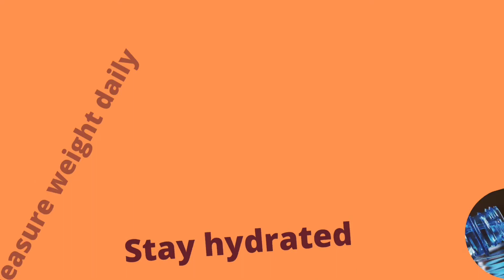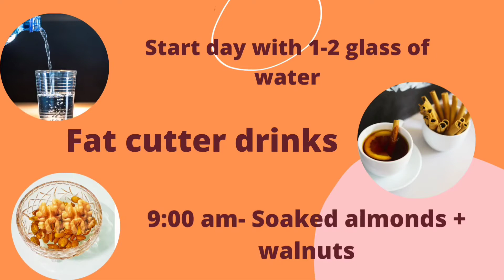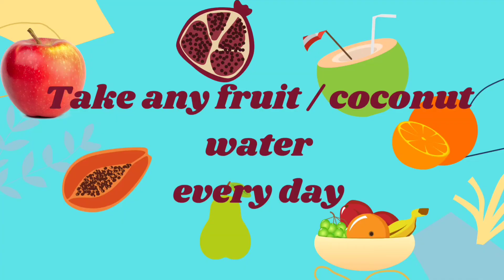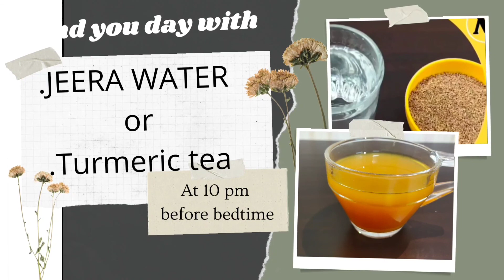Weight loss challenge|WEEK 8|Summer Weight Loss Diet Plan | Lose Weight Fast In Hindi | Lose 20KG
Weight loss Challenge|WEEK 8|WEIGHT LOSS|Indian weight loss diet|INTERMITTENT FASTING|Lose 20kg fast
WEIGHT LOSS|INDIAN WEIGHT LOSS DIET||WEIGHT LOSS CHALLENGE |SUMMER WEIGHT LOSS DIET PLAN| LOSE 20KG
INTERMITTENT FASTING
Lose 10kg in 1month

WEIGHT LOSS - Indian Weight Loss Diet
Summer Weight Loss Diet Plan | Lose Weight Fast In Hindi | Lose 10 Kgs In 1 Month
How to lose weight FAST at home, without exercise | Weight Loss Diet Advice
How To Lose Weight Fast 10 kgs in 10 Days - Full Day Indian Diet/Meal Plan For Weight Loss
Summer Weight Loss Diet Plan 10 kgs - Full Day Meal Plan/Diet Plan To Lose Weight Fast
How To Get Fit & Healthy?  | Diet & Nutrition Tips | Hindi
INTERMITTENT FASTING

PLEASE FILL THIS:-
WEIGHT LOSS CHALLENGE DETAILS AND SURVEY FORM:-

Hello ALL,
We are going to start biggest weight loss challenge in which you will get diet plans every week till 12 weeks which will be uploaded every sunday from today.So get ready for this challenge and to achieve your dream weight in the most healthiest way so that you can stay fit and healthy always.And dont forget to fill the form it will help me track everyones progress.

Share your feedback in the comments.

Queries Solved:
intermittent fasting
indian vegetarian meal plan
indian meal prep for the week
indian meal prep
indian meal plan to lose weight
weight loss diet plan for women
fast weight loss tips